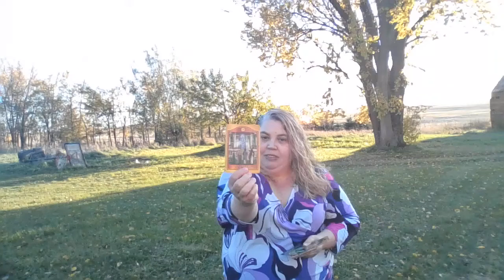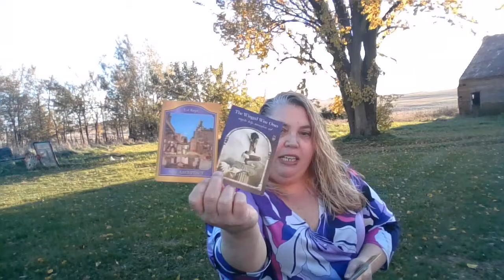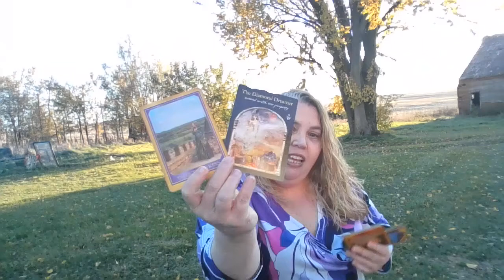What's Up?!? Weekly Energetic Forecast Oct 31- Nov 6, 2021 - The Calming of the Energies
This week, things seem to be calming down a bit as we head into a more introspective time of year.

This is a collective reading to look at the energy we all will encounter in the week ahead.
and Instagram channel at @thymesgate. You can also visit my webpage for more information.

Bright Blessings!
Jackie